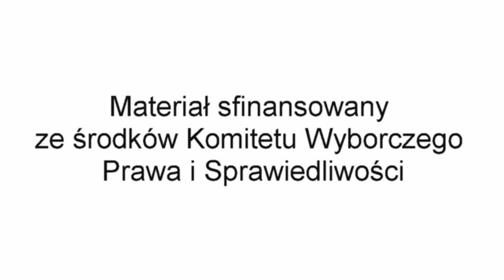PiS pielgrzymuje do Strachociny. Jarosław Kaczyński spotkał się z mieszkańcami regionu (FILM)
STRACHOCINA / PODKARPACIE. W dzisiejszej pielgrzymce (4 bm.) członków i sympatyków Prawa i Sprawiedliwości do Strachociny wzięły udział czołowe postacie tej partii z prezesem Jarosławem Kaczyńskim na czele. Po modlitwie na Bobolówce przyszedł czas na spotkanie z mieszkańcami regionu.